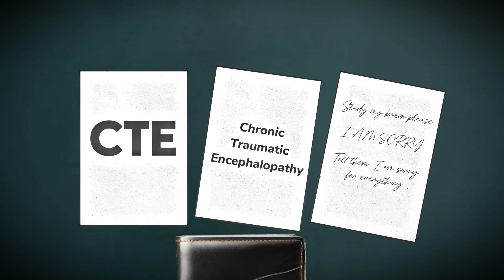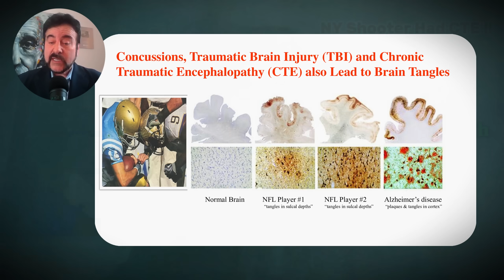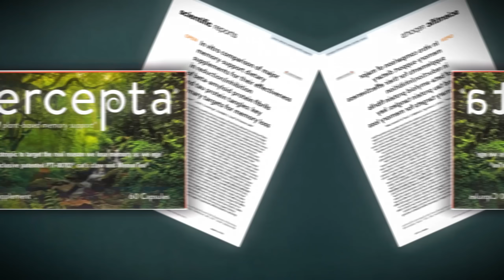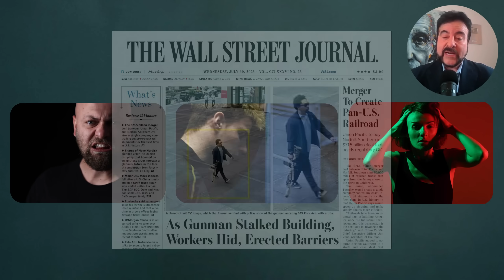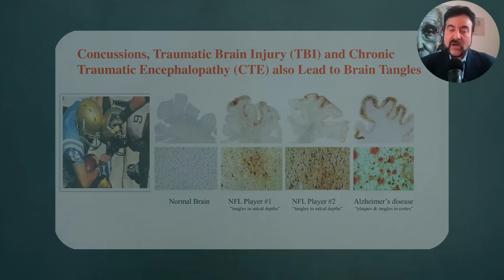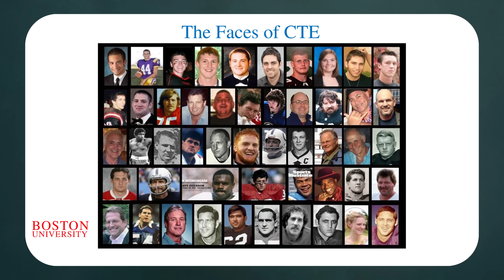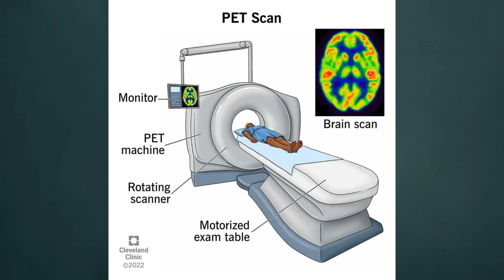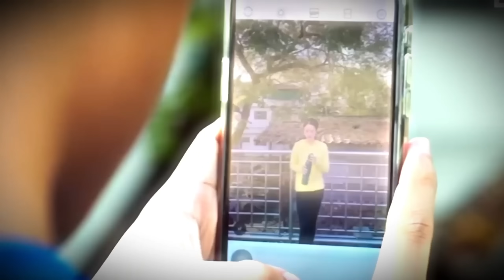How CTE Turns Dreams Into Nightmares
Welcome to the World Premier of "One-on-One with Doctor Snow". The first episode is entitled "NY Shooter Had CTE - How CTE Turns Dreams Into Nightmares". World-renowned PhD Neuropathologist, Inventor and Entrepreneur will break down the events involving Shane Tumura who recently shot and eliminated 4 people in mid-town New York, before ending his own life. Tamura drove non-stop from Las Vegas, Nevada to mid-town New York in a few days. Tamura claimed in a hand-written note that he suffered from CTE (chronic traumatic encephalopathy) and that his brain should be studied.

Dr Alan Snow is a world renowned PhD Neuropathologist who has been studying CTE for over 20 years and will give his opinion as to what he thinks was going wrong in the brain of Shane Tumura to commit this premeditated act. Dr Snow will also review many cases of confirmed CTE that occurred in the brains of well-established NFL football players who suffered from multiple blows to the head (and sub-concussions) over the years.

DrSnowBrainHealth is the fastest growing Brain Health channel of YouTube, surpassing 790,000+ Subscribers. "The Doctor Snow Brain Health Show" and "Doctor Snow's Journal Club" are generating some of the largest brainiac followers for any channel on YouTube.

One of the world most renowned PhD Neuropathologists, Inventors (over 360+ issued patents) and Entrepreneurs (founded 2 different biotech companies), Dr Alan Snow, teaches all about his 30+ years of brain research. 14 years as a Research Associate Professor at University of Washington Department of Pathology and project leader at the University of Washington Alzheimer's Disease Research Center. Dr Snow founded two different private biotechnology companies to develop new small molecule drugs (Company #1) and nutraceuticals (Company #2) for memory loss and brain aging.

In his career, Dr Snow was granted 18 National Institute of Health (NIH) awards, a $3.5M LEAPS from the Michael J. Fox Foundation for Parkinson's Disease Research, and is an inventor on 360+ issued patents in the USA and throughout the world for drugs, nutraceuticals and screening technologies for brain aging, memory loss, neurodegenerative diseases and misfolded protein disorders.

In 2019, Dr Snow published a 109-page paper in Nature-Scientific Reports about the discovery of a plant from the Amazon rain forest whose polyphenols enter the brain in minutes and target brain plaques, tangles and inflammation, while markedly improving memory. This 2019 paper won the award for "The Top 100 Most Downloaded Research Papers for a Nature Journal in 2019".

In 2021, Dr Snow produced a novel dietary supplement for memory support called "Percepta; and demonstrated it outperformed the top 20 memory-support dietary supplements in the marketplace by greater than 50% in targeting brain plaques and tangles as demonstrated by comparative testing and in vitro screening. The Percepta product consisting of exclusive and patented PTI-00703 cat's claw (a 5x concentrated form of cat's claw) and oolong tea extract is backed by 34 patents. Percepta won the 2024 Mindful Award for Best Cognitive Product! it is available for purchase on Amazon.com, Walmart.com There is also Percepta Sport (for the brain and performance of athletes) and Percepta Professional. Percepta is also now the world first tokenized memory/brain health supplement backed by Cerebrum DAO - crypto-funded research for brain health. Percepta is now starting a double-blind placebo-controlled study in humans to confirm its efficacy for improving memory, focus and overall brain health.

PTI-00703 cat's claw (main ingredient in Percepta) markedly reduces brain inflammation as has been demonstrated in Dr Snow's 2019 paper in Nature -Scientific Reports as shown in plaque-producing transgenic mice whereby inflammation (astrocytosis and microgliosis) was reduced by 60-83% following 3 months of peripheral administration of concentrated cat's claw (i.e. PTI-00703 cat's claw).

Dr Snow's brain health channel is premiered by a brain health talk show called "The Doctor Snow Brain Health Show" hosted by Scott Alford (a brain enthusiast) and monthly covers different topics about brain health, brain aging and brain disease that Dr Snow spent most of his life exploring.

In addition, "Doctor Snow's Journal Club" reviews the hottest newly published papers on the planet pertaining to neuroscience and brain health. One-on-One with Doctor Snow is the third series to be added to the DrSnowBrainHealth channel on YouTube.

Dr Snow's brain research was secret for over 30 years and now in his mid 50's decided to start a YouTube channel studying the brain since he was 20 years old. With over 790,000+ subscribers, this is the fastest growing brain health channel on YouTube!